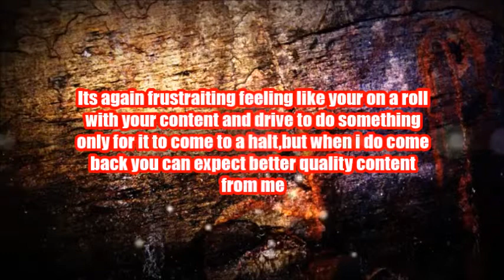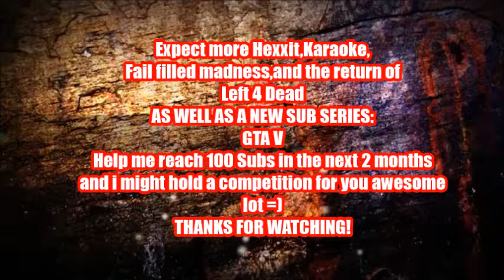AN IMPORTANT UPDATE! (Im on hiatus)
i done goofed after attempting to download a dodgy adobe after effects program,i`ll be back shortly!